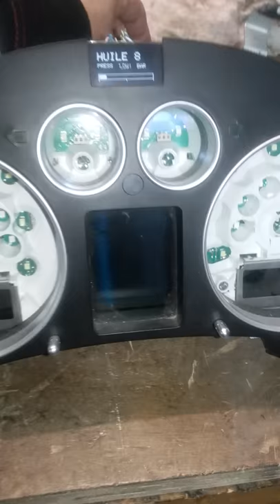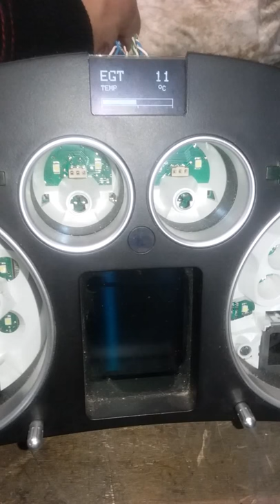ARDUINO et  porte instrument AUDI TT